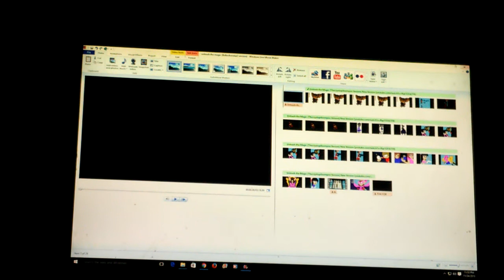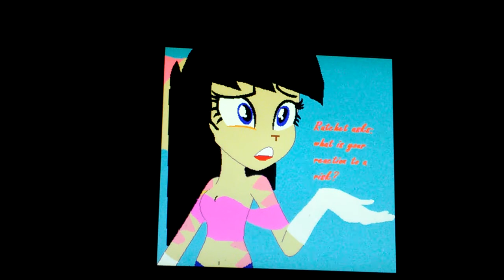Unleash the magic(Bellasilverstar2 version)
Me/Bellasilverstar2,dark and Kayla belong to me
Hunter belongs to YellowDizzyLombax
Hannah/evil Sonja and the shadowling trio belongs to Sonja Farrington
Ratchet belongs to insomniac games